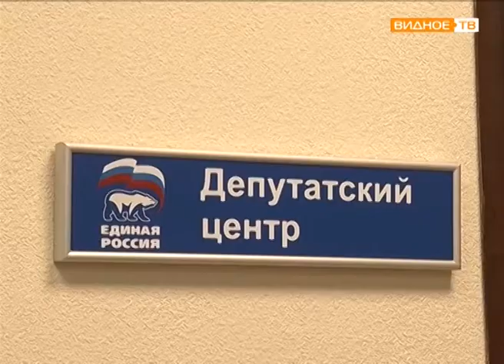"Открытая власть" - приём граждан ведёт глава Ленинского района